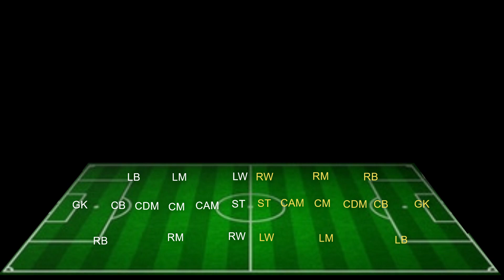Colombia vs Argentina - FC 25 Player Ratings Position fifa fc25 playerratings #35